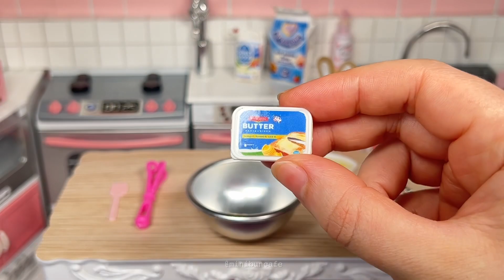Miniature Rainbow Sky Cake! 🎂 Real edible Mini food cooking baking birthday tiny cake | minibuncafe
a real miniature rainbow sky birthday cake with handmade edible fondant details 🍰🎂 baked and decorated in the Minibun Cafe! Hope you enjoyed this video! if you did, let me know in the comnents 🥰 as always watch to the end for bloopers 🎬🤣

About minibuncafe: mini food, tiny cakes and other beautiful little things ❤️